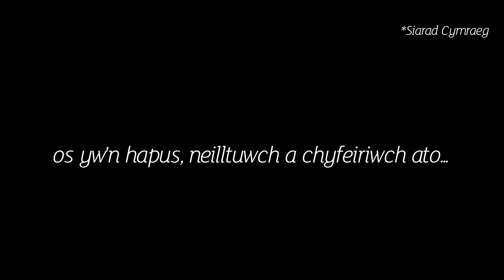5, 125 Cathedral Road - Gwylio fideo